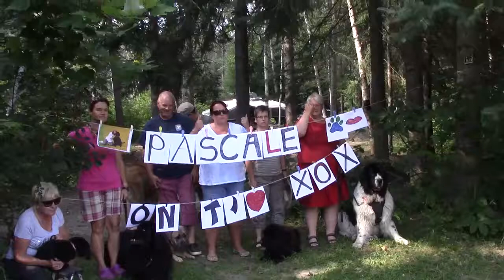On pense à toi Pascale